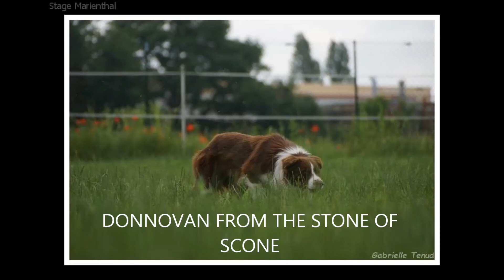DONNOVAN FROM THE STONE OF SCONE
Donnovan au troupeau